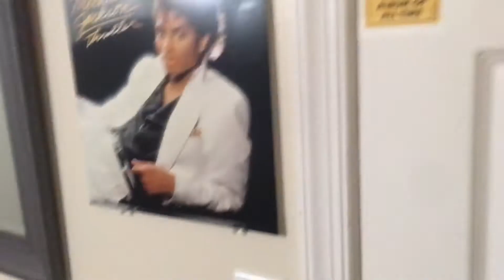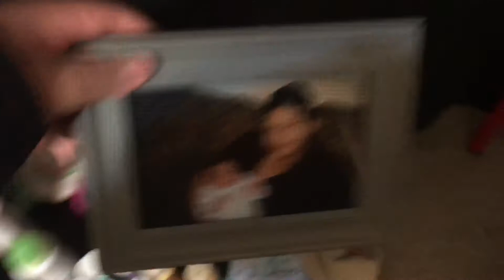Cleaning My dirty room in 3minutes￼￼